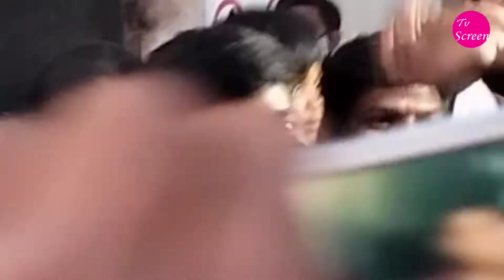Big Boss 4 |Abhijeet Fans Hungama | Annapurna Studio | Tv Screen